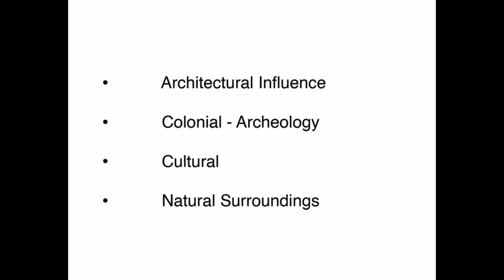Buenaventura Art Association presents 9 events by MNosco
An overview of Workshops, Demonstrations and exhibits  with the Buenaventura Art Association show how Art can be used to enhance life experience, help you find your voice and share your perspective.  Promote communication, world peace and understanding.  Artistic Director for the BAA Michelle Nosco finds her voice and shares her passion for the arts community in Ventura County.